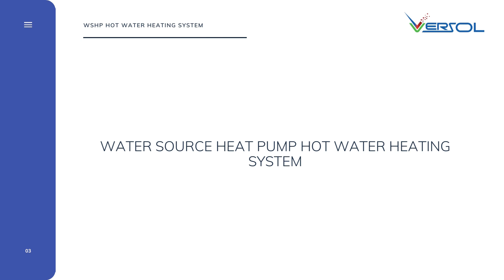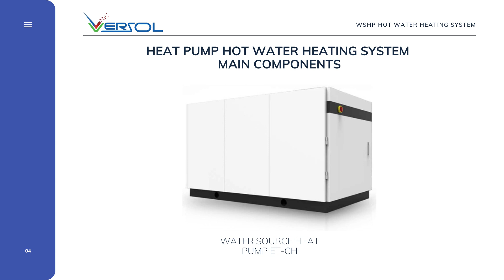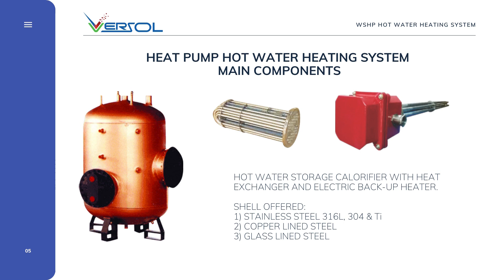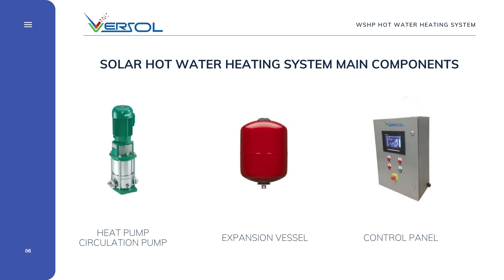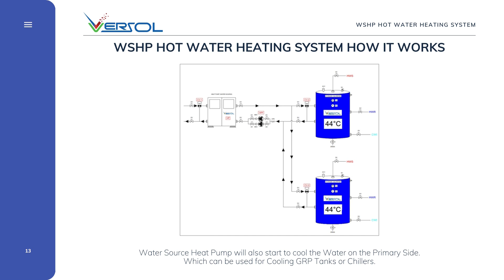VERSOL WATER SOURCE HEAT PUMP- VERSOPUMP- HOT WATER HEATING SYSTEM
VERSOL is a market leader in the Water Heating and Cooling Systems,  Specialised in the Research and Development of Heat Transfer products. Being a specialist, we offer high quality and reliable products in building construction and industrial segment for the Hot Water and chilled water applications.
Specialised in System design we ensure energy efficient system to our customers

VERSOL Offer HEAT PUMP WATER HEATING SYSTEM, a renewable energy system.
Heat Pump, known as VERSOPUMP, uses energy in one media to heat water. Source can be Air or Ground Water. VERSPUMP, Versol Heat Pump, with high C O P, is perfect solution when there is limitation with electric power source.
Heat Pumps are widely used for residential and hotel or Hot Water or Swimming pool applications

VERSO PUMP can be offered in both Air Source type and Water Source Type.

VERSOL HEAT PUMPS are manufactured in our facility in UK or Poland with Years of Experience in the design and Production. Since beginning VERSOL has been oriented towards research and development of Heat Transfer products aiming to recover the free energy available in the world.

VERSOL developed many models of Heat Pumps for Water Heating and Cooling applications which are tested and certified by worldwide agencies like T U V
VERSOTHERM, which is the Storage unit, is major component of the system, which stores the heat energy.

VERSOTHERM, are manufactured in Versol Facilities in UK, Poland or Italy

VERSOL offers different range of Calorifiers based on the Requirement.

VERSOTHERM selection are based on the Heating Source, Heat Transfer or Heat Exchanger type and the Material of construction.

Based on the Heating, while using Heat Pump Water Heating System this shall be
VERSOTHERM-STI-UT or VERSOTHER STI-SPIRA
VERSOTHERM-STI-UT is with U tube bundle Heat Exchanger
And VERSOTHER STI-SPIRA is with spiral tube heat exchanger

Based on material of Construction, VERSOL manufacture Calorifiers with MOC - Copper-Lined Steel, Stainless Steel 316L or Glass or Enamel Lined Steel
As system provider, our specially tarined design team can suggest you other main components like Circulation pump, Expansion Vessel, Emergancy Cooler for the smooth operation of System.

Circulation pump shall be selected to ensure its high temperature application.

Expansion Vessel shall be saized and selected based on the water expansion volume, operation temperature and system pressure.

Brain of System, the Control panel, is the key part.   The control Logic defines the system performace and efficiancy. VERSOL CONTROLLER designed for evergy efficient operation of system with muiltiple options and provissions like- Back Up Heater Control, Holiday operation Mode, Emeragncy cooler Operation, Panel Cleaning mode….